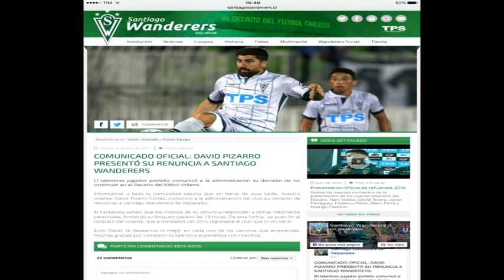Pizarro si svincola e si avvicina al Pescara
Il Pescara si avvicina al centrocampista cileno Pizarro che poche ore fa si è svincolato dalla squadra cilena con cui era sotto contratto. Per i biancazzurri di Massimo Oddo domani pomeriggio terza uscita stagiona a Palena contro il San Nicolò